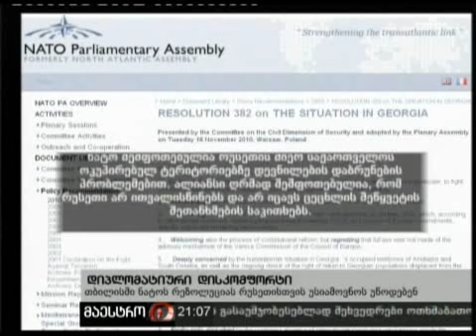17/11/10 დიპლომატიური დისკომფორტი